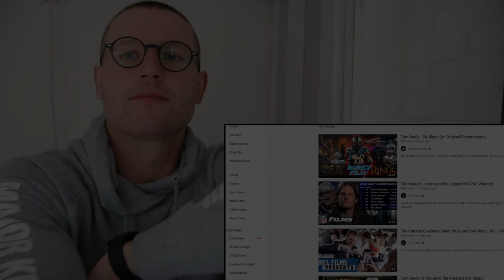Rugby Player Reacts to TOM BRADY 2005 Epic Interview "My Favourite SB Ring.. The Next One"